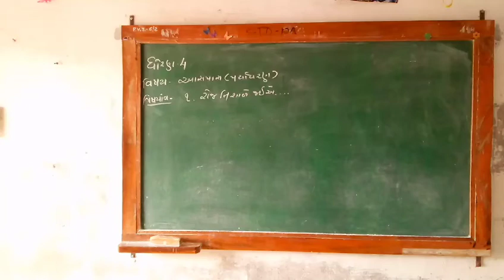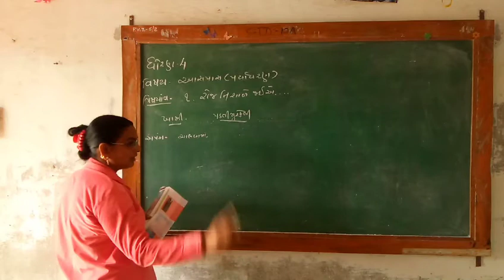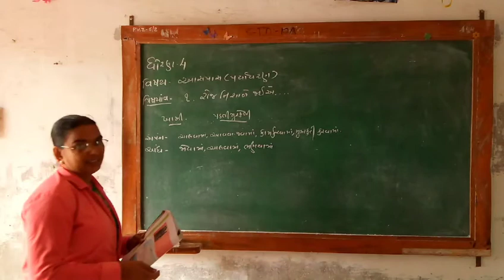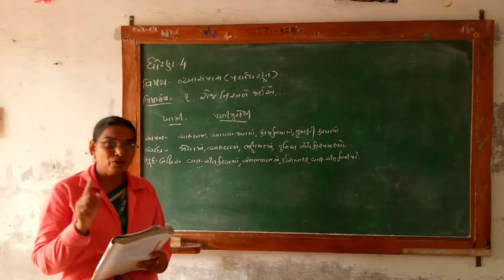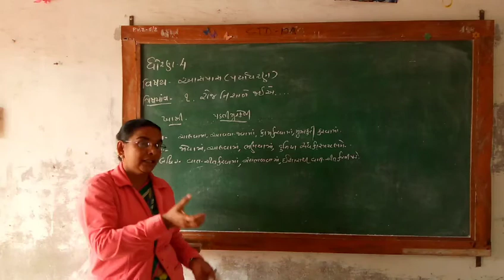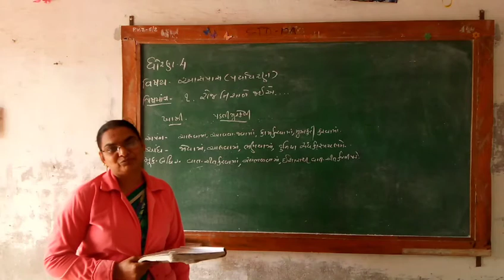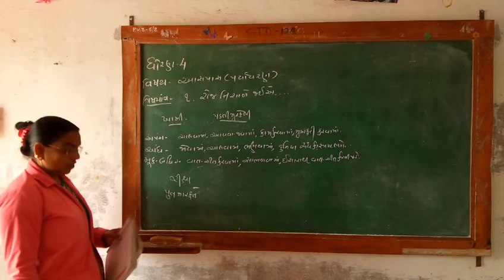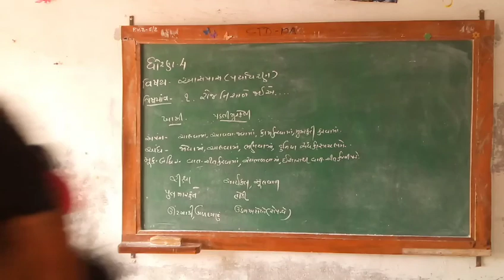STD 4 PARYAVARAN LE 2 1152x652